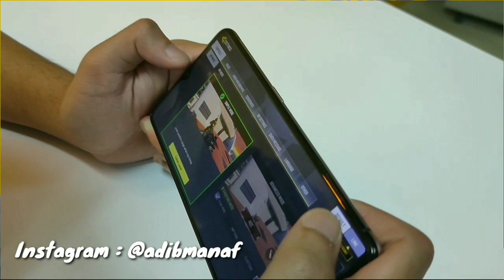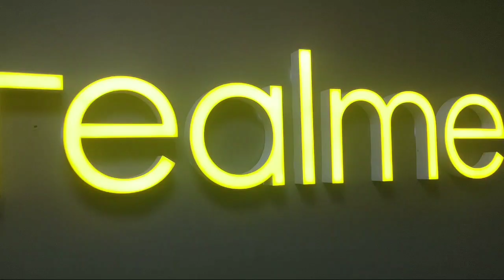REALME X2 PRO PROMO+BLOOPERS | CUBAAN PERTAMA JADI INFLUENCER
Realme X2 Pro. Smartphone yang RealKuat!!!

Video kali ini promo shoot yang saya rakam sepenuhnya menggunakan Realme X2 Pro. Semua rakaman ini dibuat untuk promo smartphone terbaru dari Realme oleh kawan saya. Semua video promo ada di instagram beliau dan video ini adalah kompilasi semua rakaman.

Terima kasih kepada pihak Realme yang memberi peluang kepada kami untk menghasilkan video promosi ini.